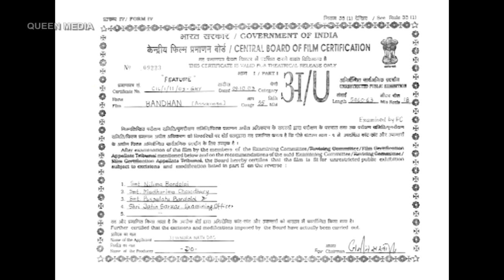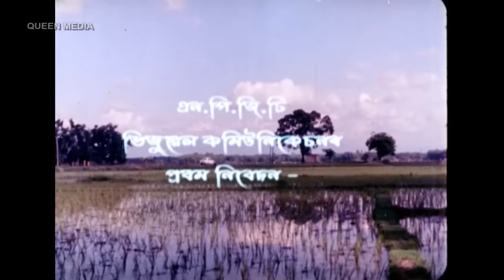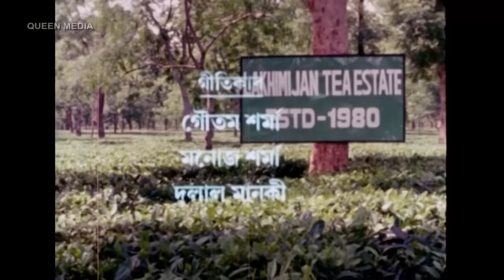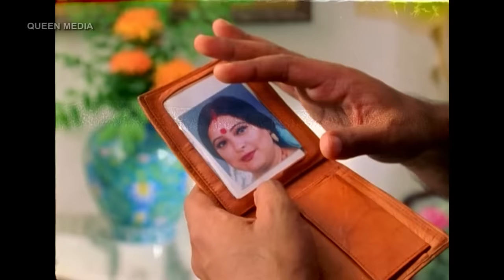বন্ধন - Bandhan | Full Film | Assamese full movie | Debajit Majumdar, Nabin Bora | Toufiq Rahman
Bandhan ( বন্ধন ) is a 2003 Assamese romantic film directed by Toufiq Rahman and produced by Jiten Das, starring Debajit Majumdar, Nabin Bora, Biju Baruah, Bibhash Chakraborty, Madhusmita Saikia, Jeni Borah in prominent roles.
Movie : Bandhan ( বন্ধন )
Starcast : Debajit Majumdar, Nabin Bora, Biju Baruah, Bibhash Chakraborty, Madhusmita Saikia. Jeni Borah, Akashitora Saikia, Mihirjyoti Barua, Niloy Gupta, Mridul Chutia, Jayanta Bhagawati, Taufiq Rahman, Mukul Das
Director : Toufiq Rahman
Produced : Jiten Das
Story/ Screenplay/ Dialogue :
Lyric :
Playback singer: Zubeen Garg, Kalpana Patowary
Released Year : 2003
Language : Assamese
Digital Right : Queen Media